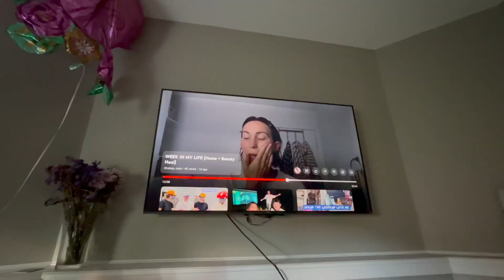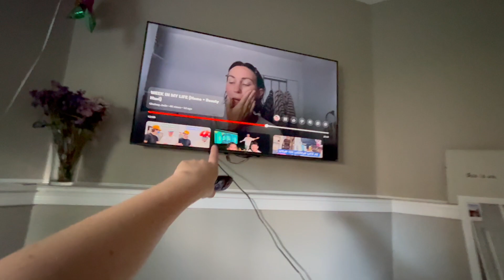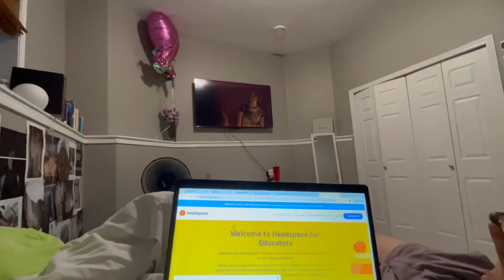End of summer inspiration and eats